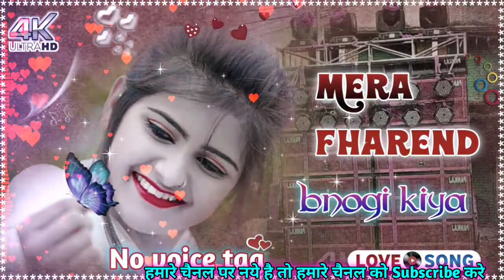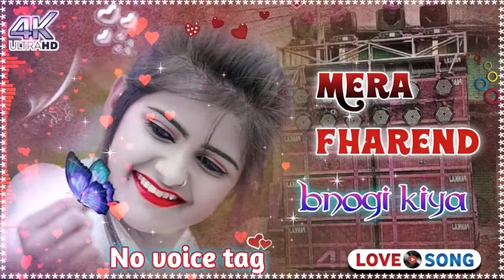!! No_voice_tag !! Mera_Fharend bno_ge_kiya_new_nagpuri_hit_song dj_remix_songs_2022_(360p)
🙏🙏 Think you bhai log 🙏🙏

no voice tag DJ songs

no voice tag song

dj no name music

no voice tag Donloding

no voice tag archives

no voice tag dj remix songs

DJ UK saund madhuvan

no voice tag cloud

no voice tag song Bhojpuri hard mixing

no voice tag 4d

no voice tag new bhojpuri dj remix 2022

no voice tag dj hard mix

no voice tag hit hit song Bhojpuri hard mixing 2022